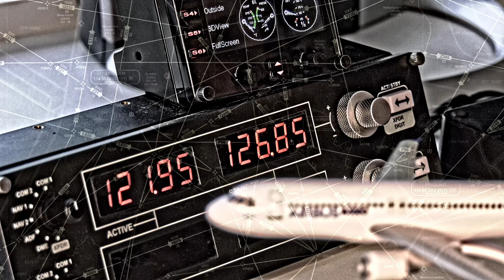VERFOLGUNGSWAHN? Wann braucht man das Follow Me Car und wann nicht? | "Von Pilot zu Pilot" S4F2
"Von Pilot zu Pilot" - Staffel 4, Folge #2

Brauchen Flugzeuge für das Rollen immer ein Follow Me Car?

Willi ist wieder zu Hause am X-Plane 11. Er fragt sich ob Flugzeuge zum Rollen immer ein Follow Me Car brauchen. Björn erklärt das ganze bei sich zu Hause im FSX!

Ein Format für Aviation Nerds und Flugzeugliebhaber!

Bock auf Aviation Nerds Merchandise?

Willst du mal in einem echten Airbussimulator abheben?